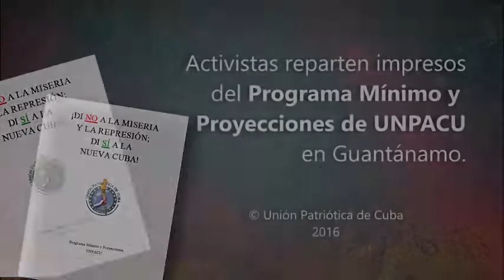Activista reparten impresos del Programa Minimo de UNPACU en Guantanamo